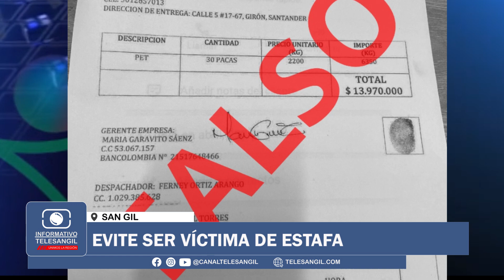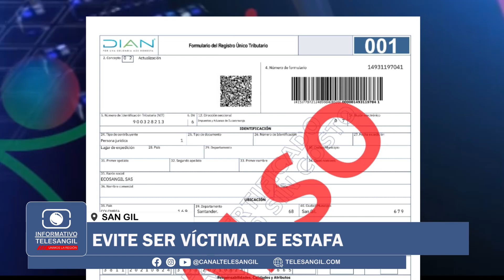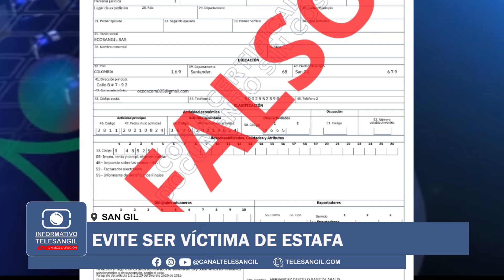Evite ser víctima de estafa